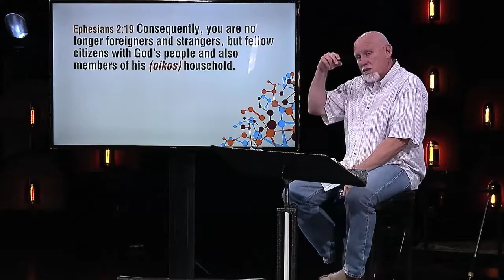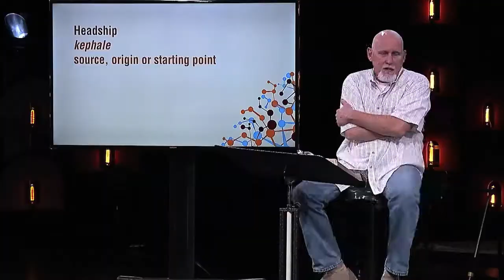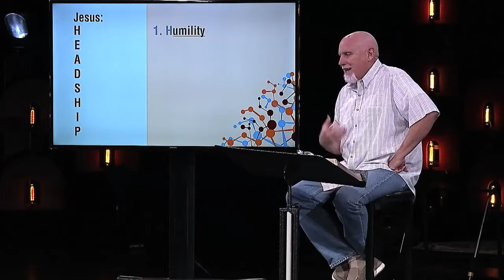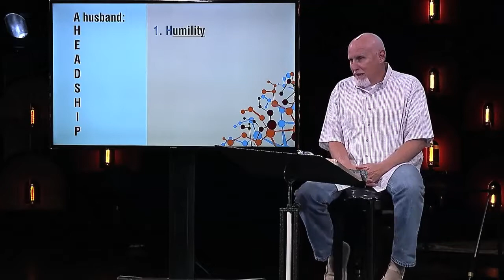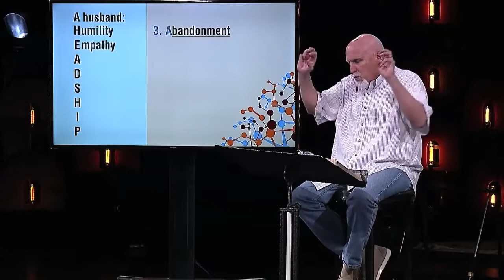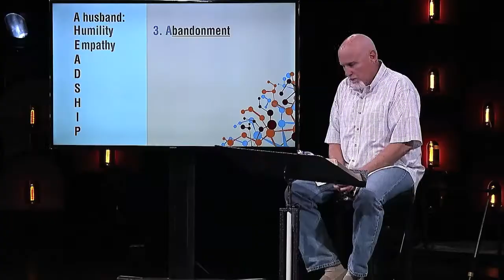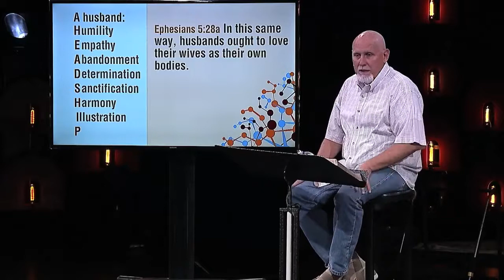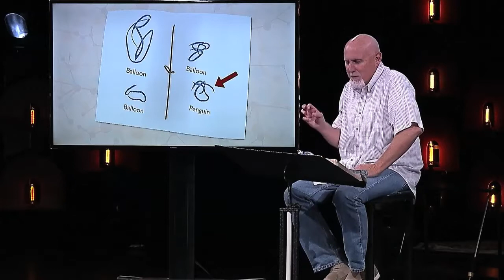Giving Up on Mediocrity